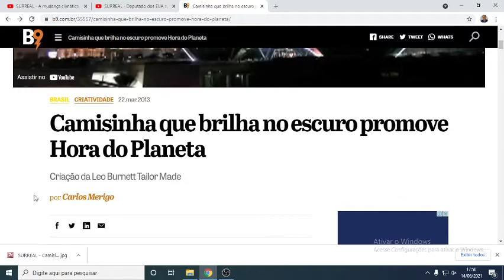SURREAL Camisinha que brilha no escuro promoveu Hora do Planeta